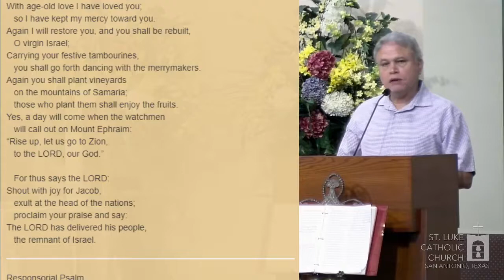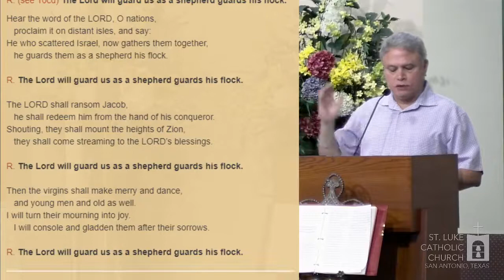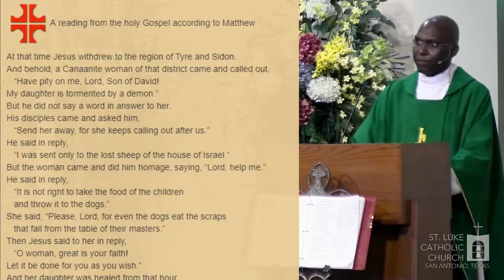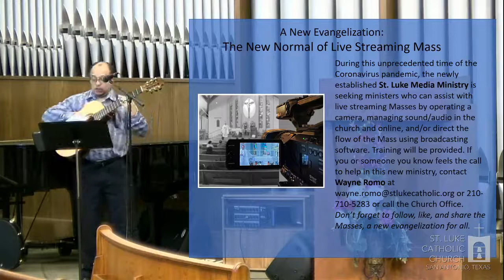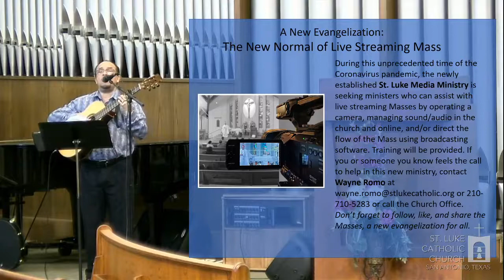Wednesday of the Eighteenth Week in Ordinary Time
Ways to give:
⁃ By mail: